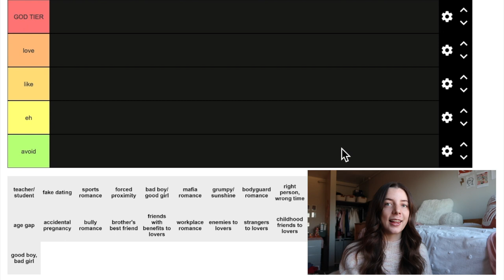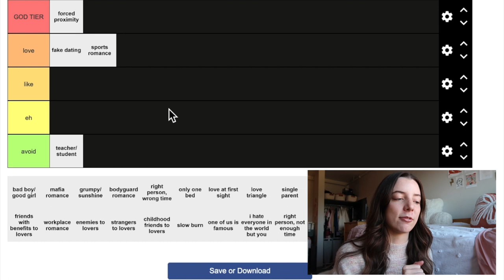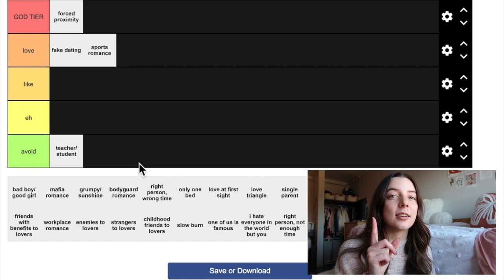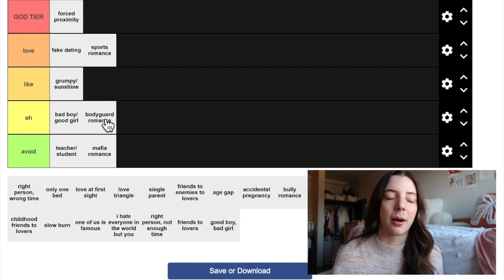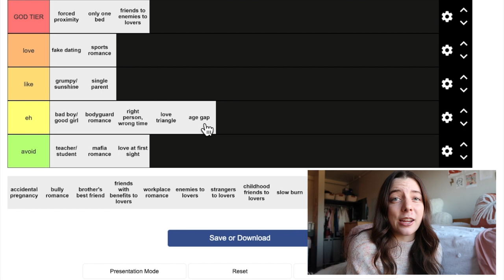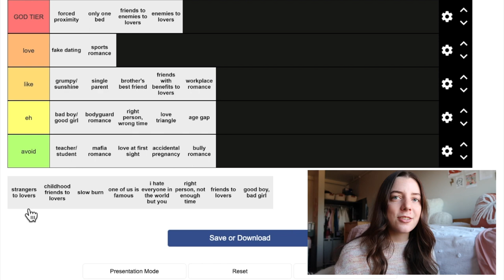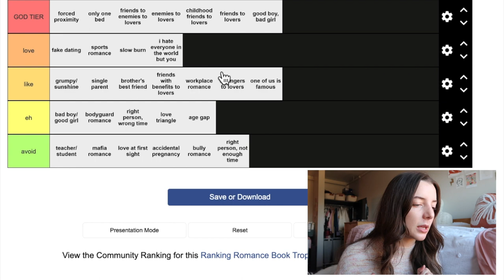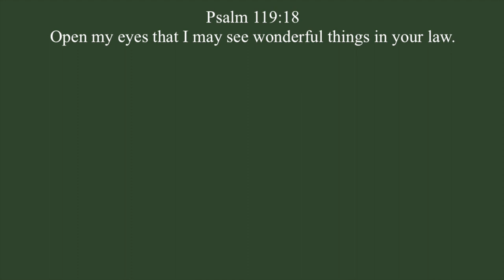ranking romance book tropes 🤍💌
tier ranking all the romance book tropes!